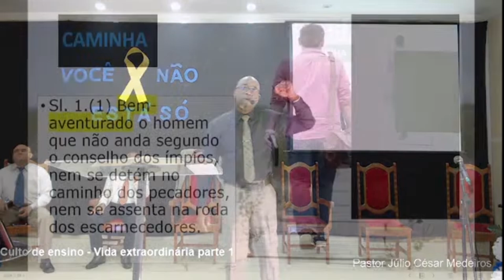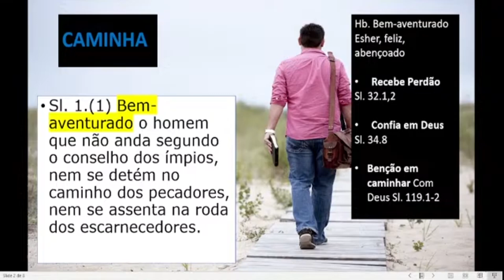Como viver uma vida extraordinária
Como viver uma vida extraordinária é um estudo biblico ministrado pelo Pr. Júlio César, da AD Regostro. Sabe,  Através da palavra de Deus, podemos viver uma vida fora do comum. Estraordinária em todos os sentidos, ela contém segredos que uma vez utilizados são capazes de nos levar a um outro nível de espiritualidade.  Quando alcançamos este nível, não problema, nem luta, nem perseguição que nos afaste deste Deus e do seu caminho.
Quer saber como? vem comigo nesta série de ministrações bíblicas, extraordinárias, para pessoas comuns como eu e você. Espero todos os extraordinários e extraordinárias da AD. Registro, logo mais, às 19h

Doações:
Semeie em boa terra, contribua:

NOSSOS CURSOS:
Conhecendo o Espirito Santo

Aprenda Apocalipse e Ezequiel pelo preço de um curso

LIVRARIA BOA SEMENTE 🙌
Compre na Amazone e ajude o canal:

Quem tem medo dos Evangélicos- Gutierres Fernandes Siqueira

Teologia sistemática Pentecostal - Stanley Horton

Autoridade bíblica e experiência no Espírito: a contribuição da hermenêutica pentecostal-carismática -Kenner Terra

O Espirito e a Palavra - Gutierres Siqueira

O Verdadeiro Pentecostalismo - CPAD - Pr. Ezequias Soares

Meus livros
Café com Deus: Os 50 primeiros salmos da Bíblia em meditações diárias para você: 1.
Os 7 princípios da Liderança: : Atitudes e comportamentos que todo líder precisa conhecer.
Manual Da Escola Bíblica Dominical: Dicas e Estratégias Para Dinamizar a Maior Escola de todos

💻Meu Instagram: @julio.cesar_medeiros